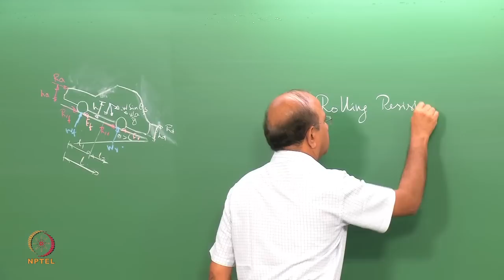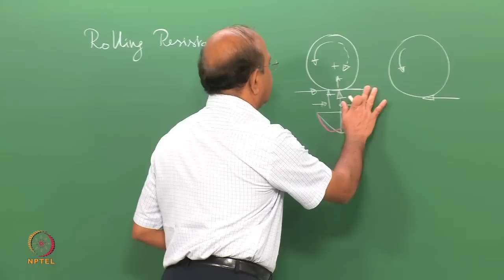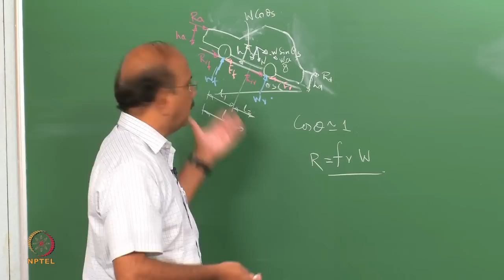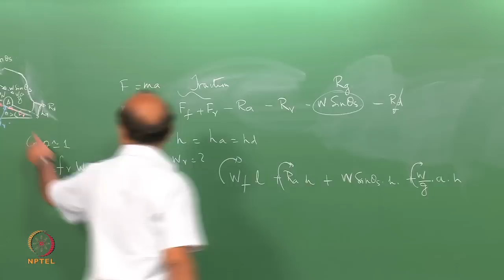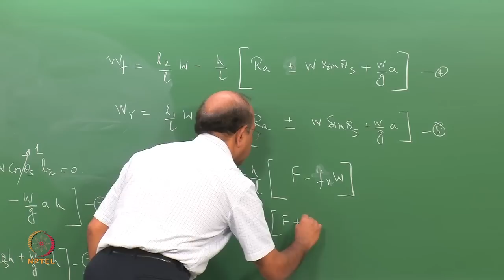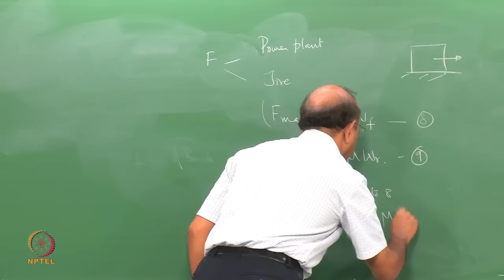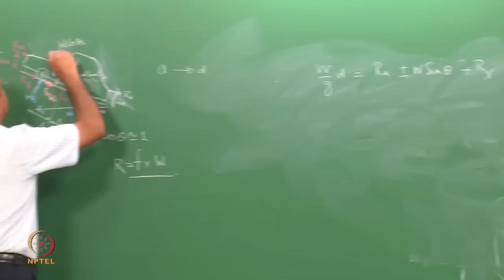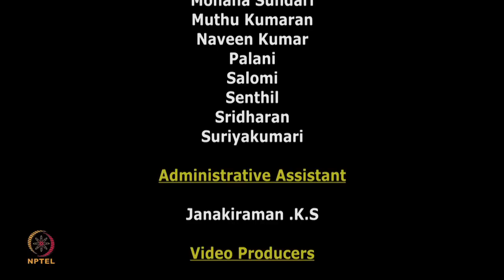Mod-01 Lec-03 Vehicle Load Distribution – Acceleration and Braking